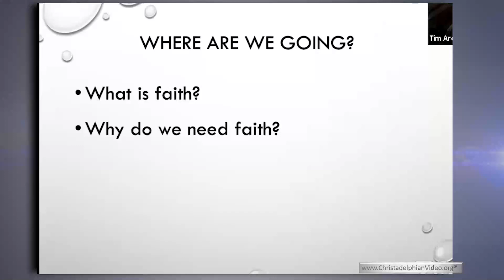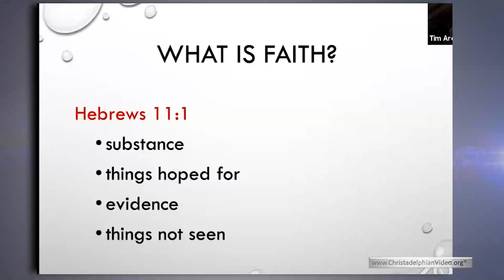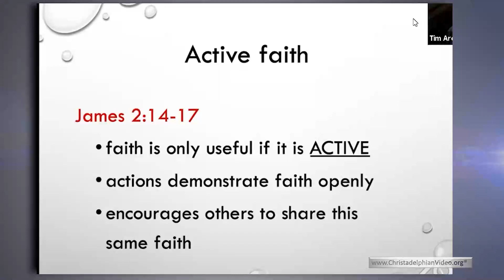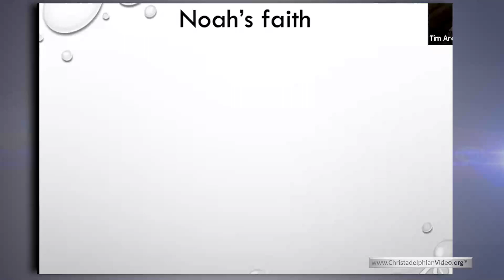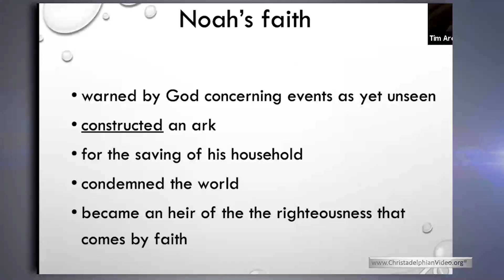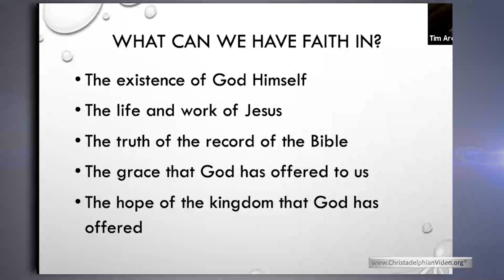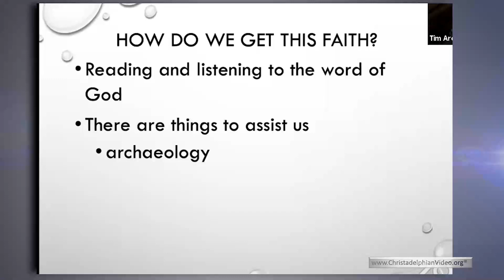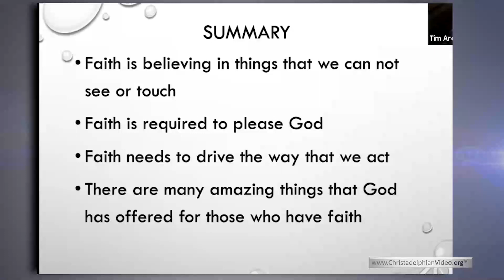Faith...Believing in the Unseen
A Christadelphian Video:
Description:   It is easy to believe in the things that are in front of our eyes but harder when they are not there. That is where faith comes in. The Bible shows us how we might get faith, maintain it and put it into action.